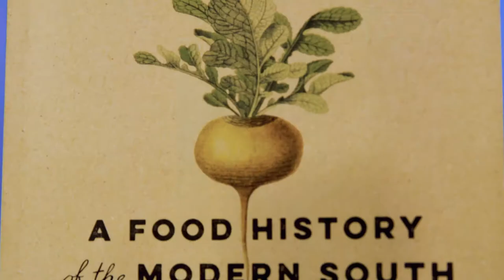Bookmark with Don Noble: John T Edge Part 2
Don Noble and John T. Edge regather in their second meeting in the two part series discussing John's book "The Potlicker Papers"